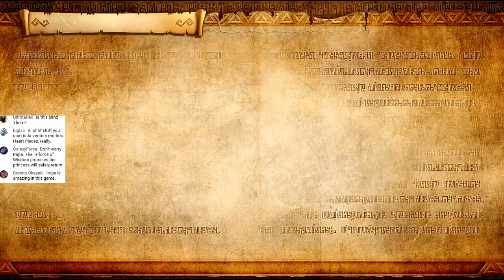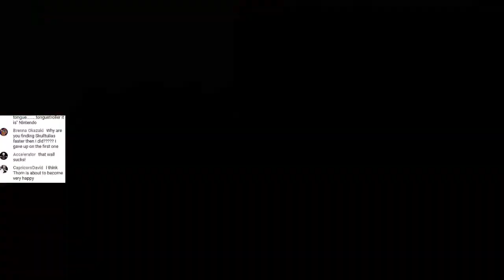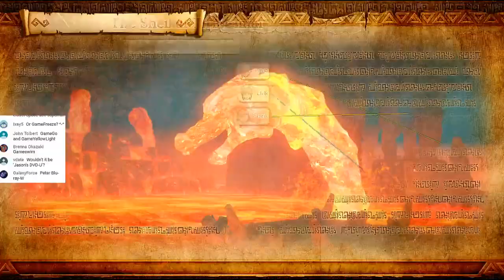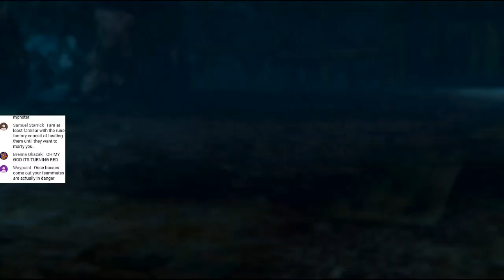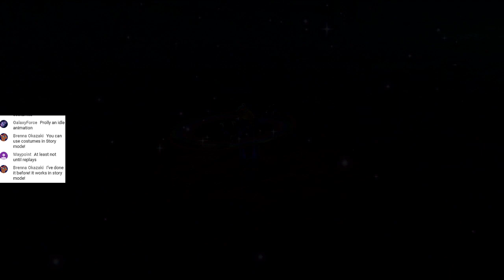Hyrule Warriors: Definitive Edition [Mission 2 - The Sheikah Tribesman] | Legend Mode